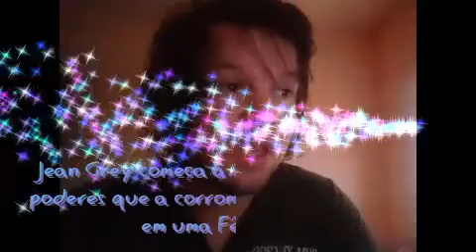X Men Fênix Negra filme açaõ Cinema 23 rede globo 10/01/2023